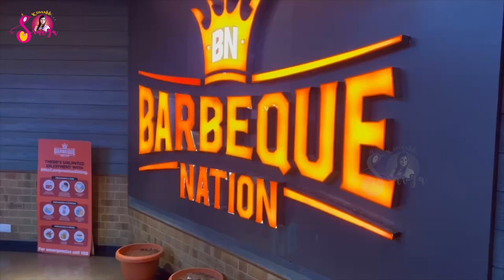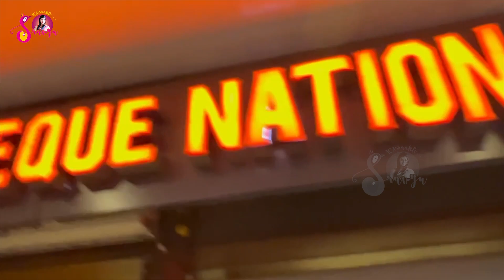మా అక్క బావల మొదటి పెళ్లి రోజు || Kirraakk Sravya || Strikers